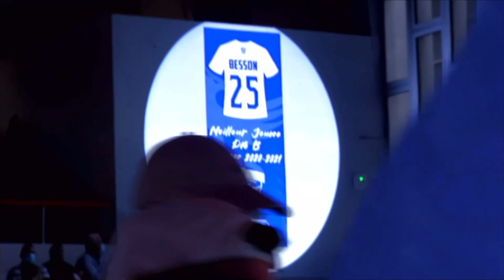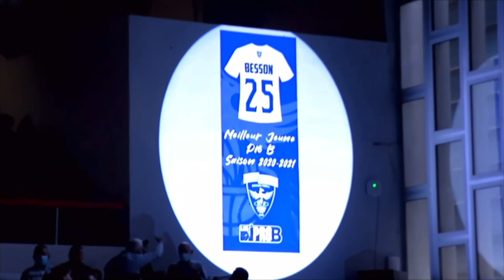L'hommage à Hugo Besson | Maillot retiré | LNB Officiel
Saint-Quentin a rendu hommage à Hugo Besson en retirant son maillot, le numéro 25. Le jeune français a marqué le club la saison dernière en terminant meilleur marqueur de PROB et en étant élu meilleur joueur de PROB. Prochaine étape dans sa prometteuse carrière, la draft NBA.

Suivez nous pour rester informé de toutes les actualités, les scores, les highlights et bien plus !